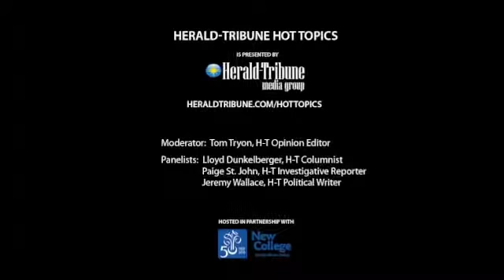Hot Topics: The State Budget - School District Budgets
The State Budget: The Local Impact
Wednesday, February 23, 2011
Mildred Sainer Pavilion at New College of Florida

Tim McGonegal, Superintendent of Schools, School District of Manatee County, and Lori White, Superintendent, Sarasota County Schools discuss how our schools will be affected.